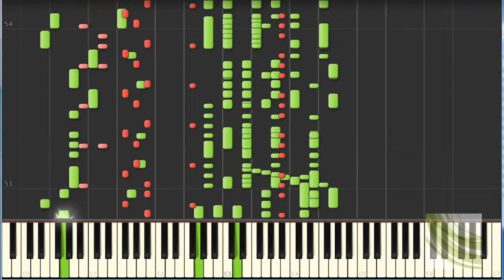[Synthresia]Black Box Ride On Time